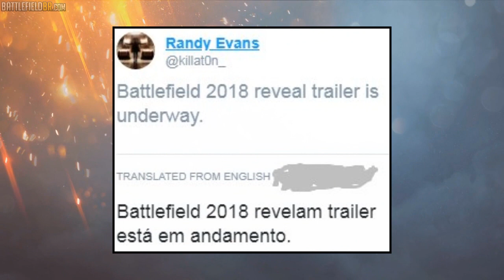BATTLEFIELD 2018: E O TRAILER DO JOGO?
Gameplay comentada em PT-BR pra falar de épocas onde poderemos ter a revelação do trailer oficial do novo battlefield 2018.